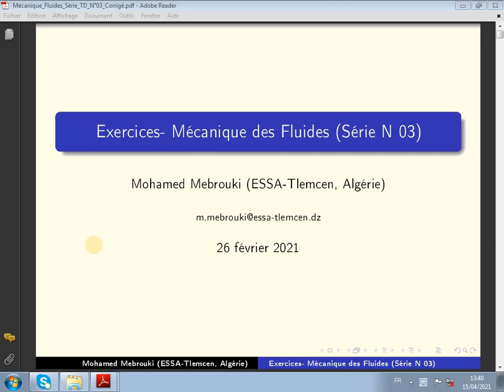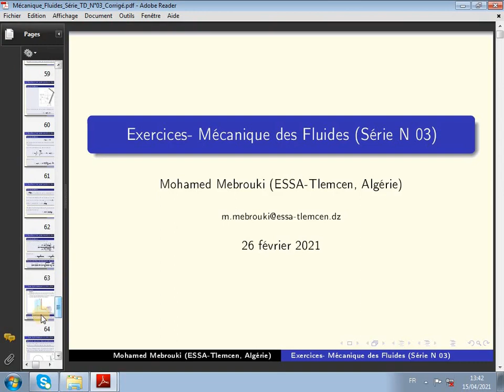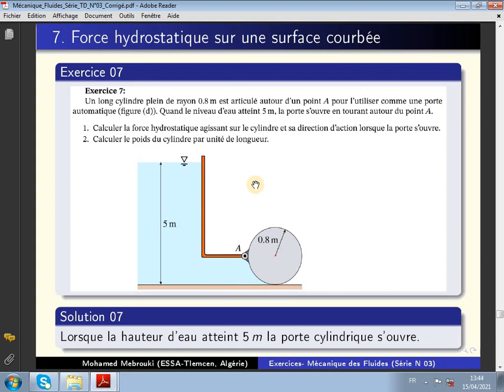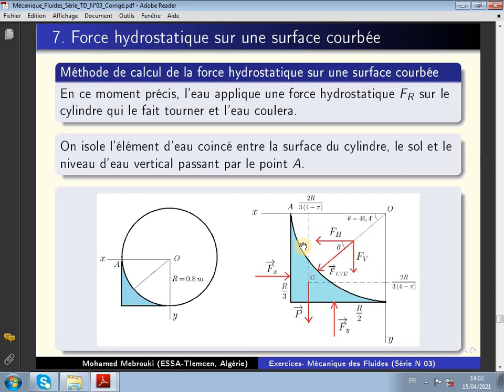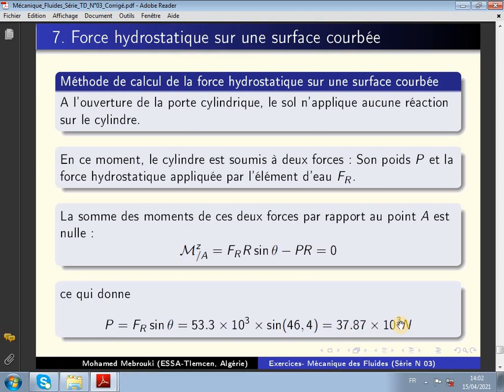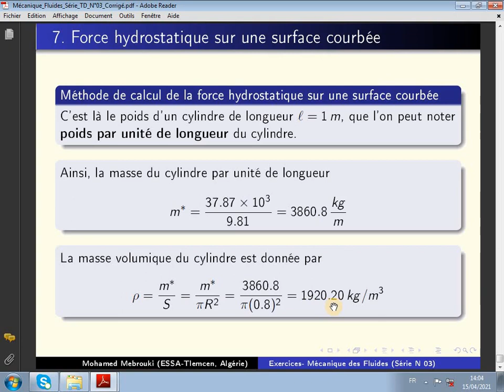620. MDF (Série 3- Exercice 07: Calcul d'une force hydrostatique appliquée sur une surface courbée)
Dans cette vidéo, on calcule la force hydrostatique et sa ligne d'action appliquée par de l'eau sur une surface cylindrique.